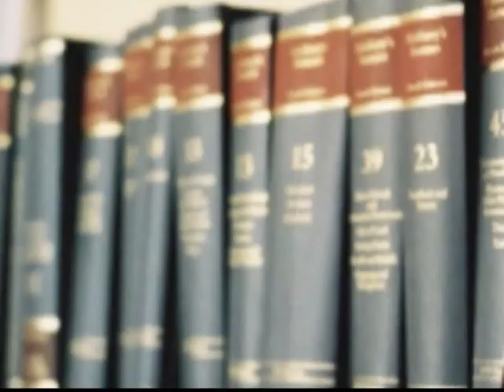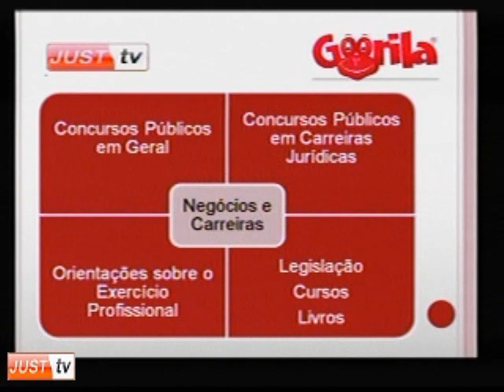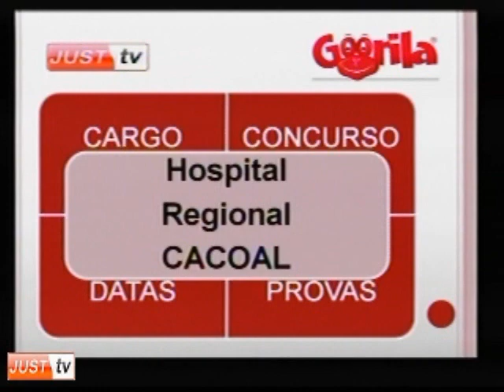Importação de Vinhos Franceses no Programa Negócios e Carreiras - JustTV - 10/05/10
JustTV: Negócios e Carreiras, uma oportunidade para profissionais e estudantes, das mais diversas áreas, se atualizarem e obterem informações sobre Concursos Públicos e Formação Profissional.

Entrevista com Jeanne Bourguignon e Dorotheé Souchaud da La Cave Jado.

- Informações sobre os  Concursos Publicos em geral, Concursos Publicos em carreiars juridicas, Legislação,  Cursos, Livros e Orientações sobre o exercicio profissional.
-Informações sobre o concurso do Hospital Regional CACOAL e do Governo do Rio Grande do Sul.